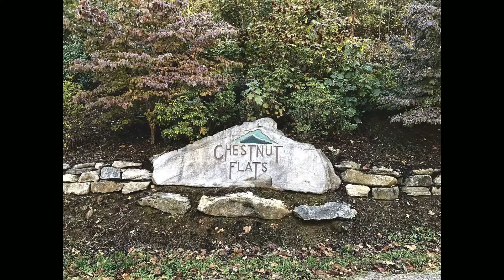129 Flagstone Ridge, Waynesville NC